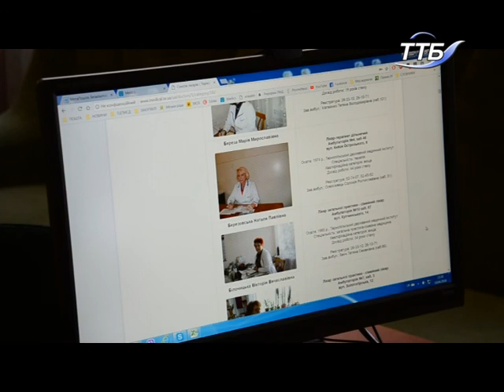На Тернопільщині більше 3-х тисяч осіб уклали угоди із сімейними лікарям